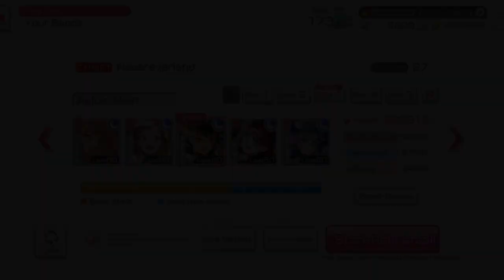bandori speed... 0??????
filler video lol
weird bandori glitch makes speed 0 and note size 0